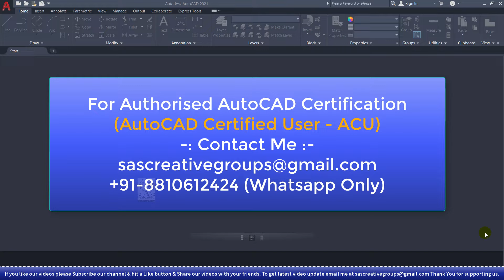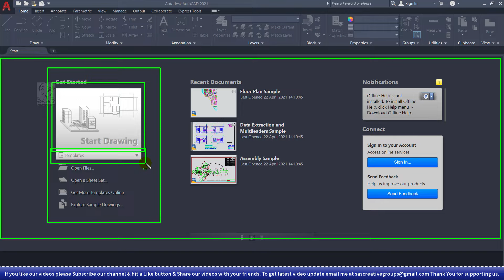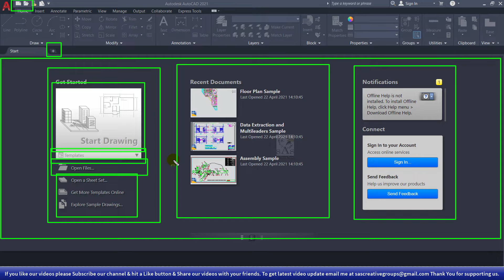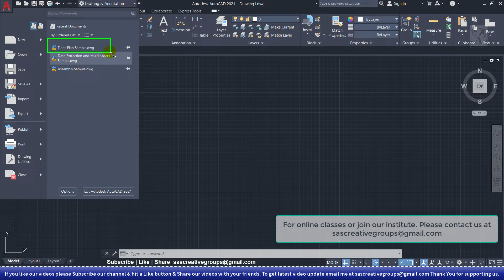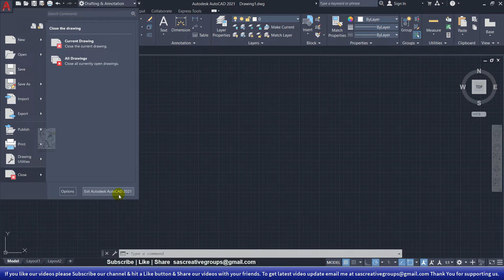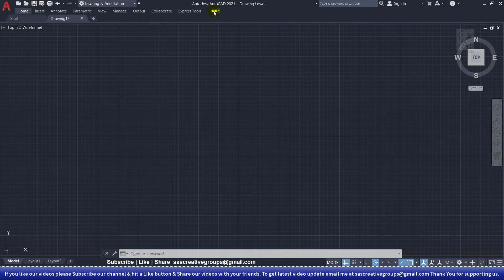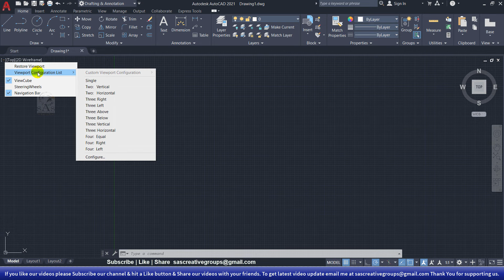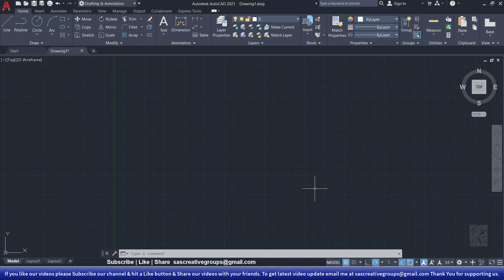AutoCAD Tutorials: 1 Basic Introduction of AutoCAD | Hindi | AutoCAD 2021 Course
Autocad Complete Course from Beginning to Expert Level in Hindi. बिल्कुल शुरुवात से ऑटोकैड हिंदी में सीखिए |

Welcome to SAS Creative Group. Today in this video I am going to teach you about “Basic Introduction of AutoCAD in Hindi” step by step.
In this Video, we will cover these topics:
• Basic Introduction of AutoCAD 2021?
• Intro about AutoCAD 2021 Ribbon & Panels?
• How to Hide and Show Ribbon in AutoCAD 2021?
• Intro about AutoCAD Application Menu?
• Intro about AutoCAD User Interface?
• How to Turn On/Off Grid in AutoCAD 2021?